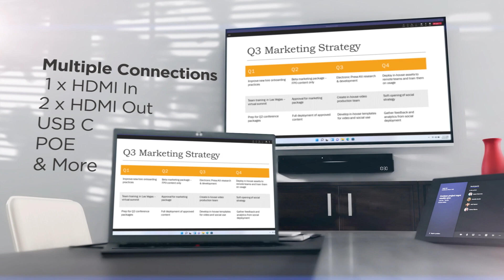World First ThinkSmart One All In One Collaboration Bar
World First ThinkSmart One All-In-One Collaboration Bar|Allorzo

The ThinkSmart One is a device designed for video conferencing and collaboration in meeting rooms. It features an 8-inch touch screen display, a 4K camera, and high-quality speakers and microphones to provide an immersive audio and video experience. The device also supports a variety of video conferencing platforms such as Zoom, Microsoft Teams, and Cisco Webex.

The ThinkSmart One is ideal for businesses and organizations looking to enhance their remote collaboration capabilities and improve communication between team members. With its all-in-one design and user-friendly interface, it makes it easy to set up and conduct video conferences in meeting rooms of all sizes.

Allorzo is the perfect destination for tech enthusiasts who are looking for the latest information on mobile phones, laptops, software, games, and home appliances. Our channel is dedicated to providing our viewers with informative and engaging content that showcases the features and benefits of the latest technology products. With hands-on demonstrations and expert analysis, we aim to help our viewers make informed decisions about the tech products they want to purchase. Whether you're a gamer, a student, or a professional, Allorzo has something for you!

🎯Technology
🎯Mobile phones
🎯Laptops
🎯Software
🎯Games
🎯Home appliances
🎯Reviews
🎯Demonstrations
🎯Expert analysis
🎯Informative
🎯Engaging
🎯Latest technology products
🎯Informed decisions
🎯Tech enthusiasts
🎯Gamers
🎯Students
🎯Professionals